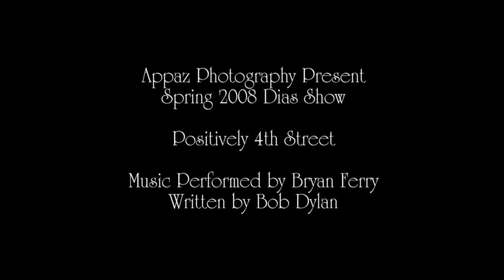Bryan Ferry - Positively 4th Street - Bob Dylan Cover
A really lovely tune by Bob Dylan. Sung by Bryan Ferry from Dylaneque.
This is one of my absolutely favourites